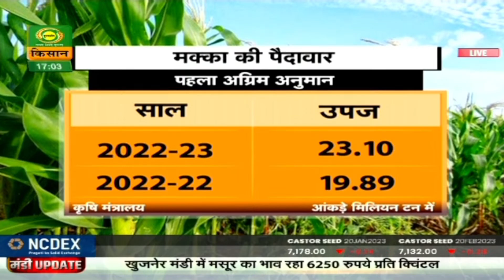मंडी ख़बर : मूंगफली के भाव में तेज़ी का रुख | Mandi Khabar | Jan.02, 2023